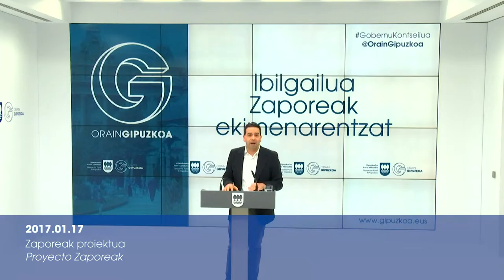Laburpena_Zaporeak proiektua/Resumen_Proyecto Zaporeak